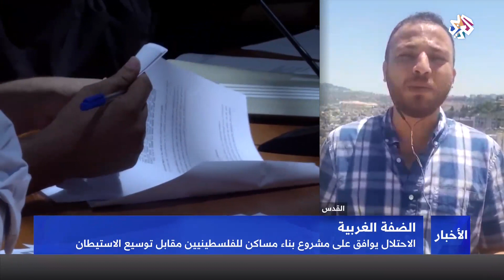أخبار العربي│الاحتلال يوافق على بناء مساكن للفلسطينيين مقابل توسيع الاستيطان